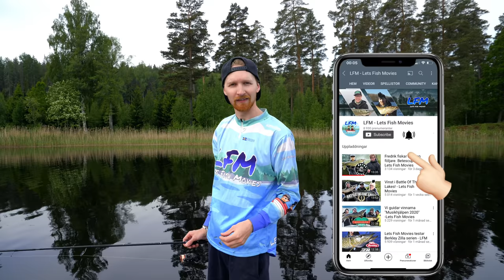Kan vi få Gös, Abborre och Gädda under samma pass?? - Lets Fish Movies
Välkommen till en ny film av oss i Lets Fish Movies. I detta avsnitt kommer ni få hänga med Fredrik när han fiskar i en insjö i tillsammans med en följare. I Detta avsnitt försöker dem fånga de tre arterna som oftast finns i de svenska insjöarna, gädda, gös och abborre.

William är en nybliven Sportfiskare som har utvecklats på väldigt kort tid till en riktigt duktig fiskare.
Han får i detta avsnitt fiska med Fredrik och dom fiskar efter gädda, Gös och Abborre.
 Dem kämpar stenhårt för att lyckas med dagens projekt.

Gillade ni detta koncept så tumma gärna upp klippet. Det hade vi uppskattat.

Vi kommer i denna film köra spinnfiske efter gädda.

Lets Fish!